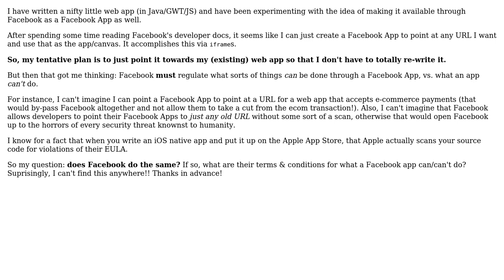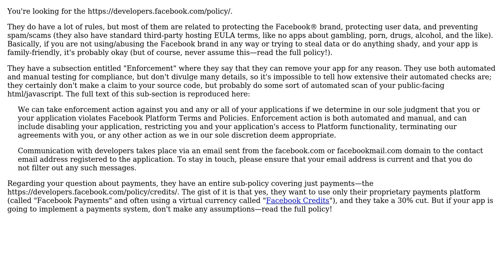Software Engineering: Facebook App EULA & Restrictions: What can't they do that my web app can?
With thanks & praise to God, and with thanks to the many people who have made this project possible! | Content (except music & images) licensed under CC BY-SA | Music | Images & others | With thanks to user herpylderp user Daenyth user Ben Lee and the Stack Exchange Network Trademarks are property of their respective owners. You are responsible for your own actions.